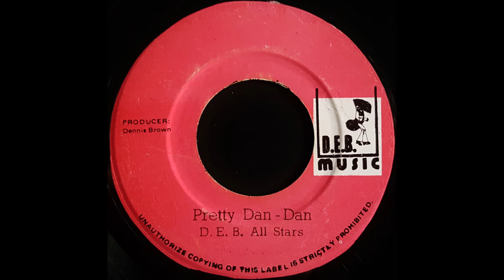DENNIS BROWN - Promise Land [1978]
D.E.B. MUSIC 7'' Dennis Brown production